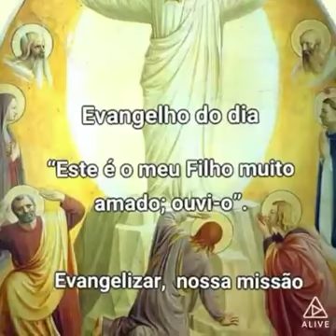Evangelho do dia e oração (25/02/2018)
Com nosso irmão Alessandro Silva;

Evangelizar, nossa missão!